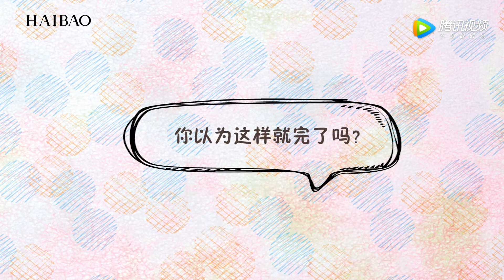2018年8月 宋威龍 Song Weilong 施華洛世奇北京活動 海報時尚網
cr logo